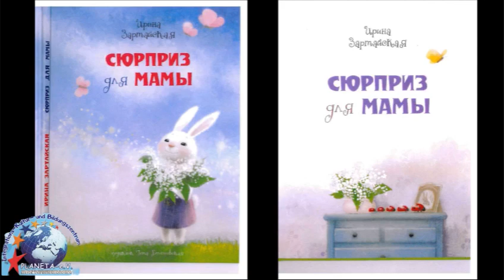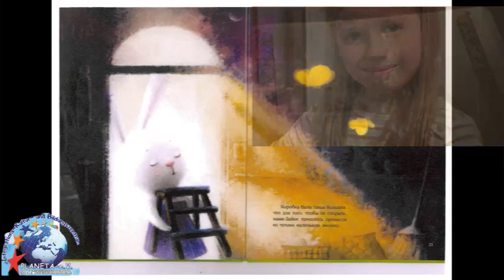Совместное мероприятие "Сюрприз для мамы"